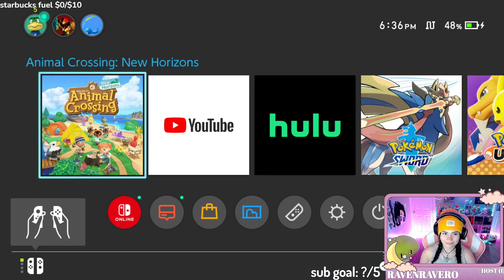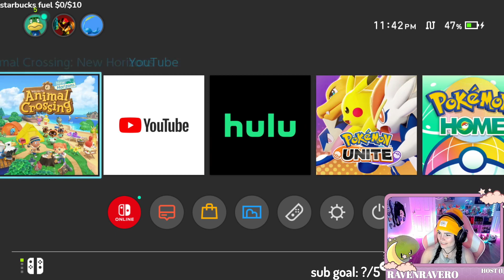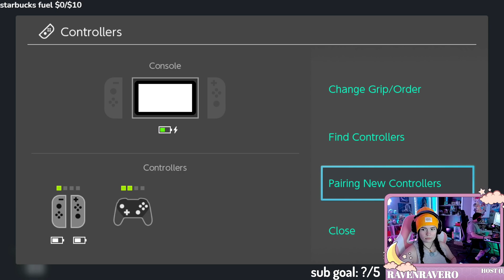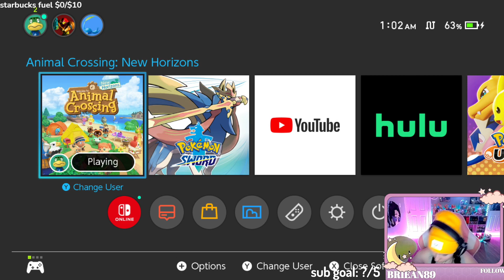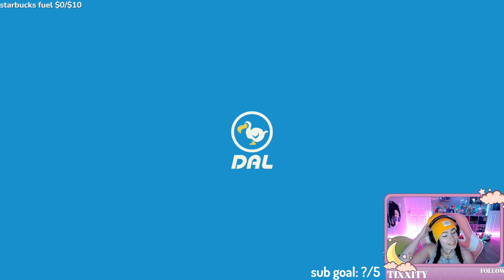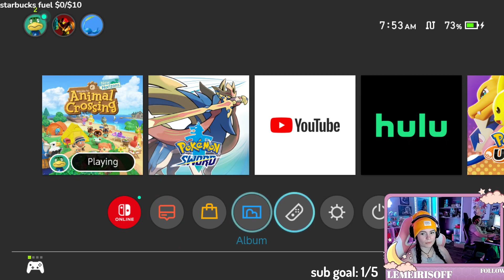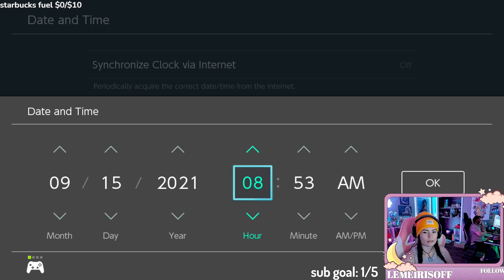working on my club penguin island | Coldbrew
Hi friends! Here is where you can find re-uploads of our past streams and clips. I tend to stream comfy games like Animal Crossing, Stardew Valley, Pokemon hunting & more. I've been on Twitch for just over two years and i'm so thankful for our community we've built!